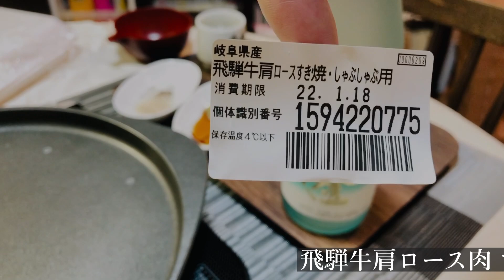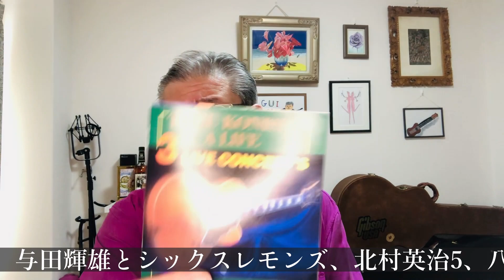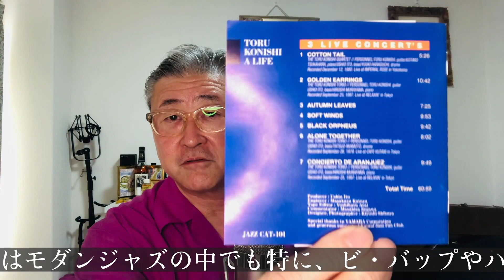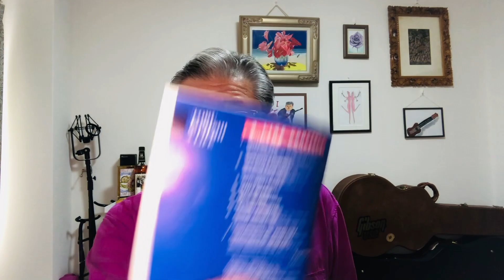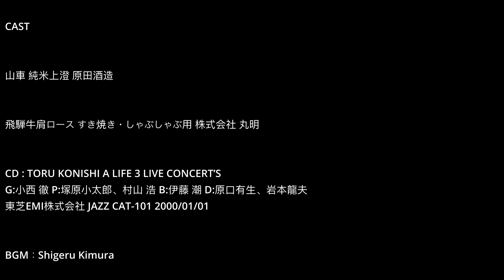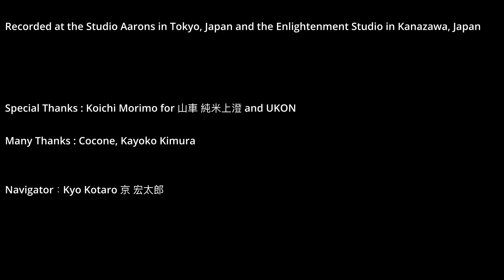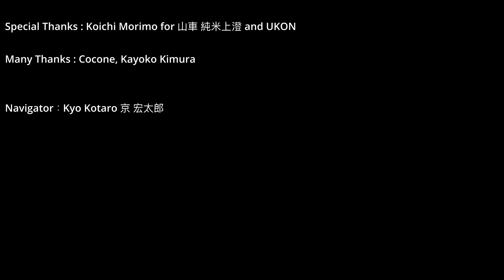京宏太郎の酒と肴とジャズギター 07 山車・飛騨牛・小西徹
Manzer Guitar

約3ヶ月ぶりの動画更新です　遅くなりすみません!!!
いろいろ試行錯誤しながらブラッシュアップしていきたいと思っています
毎度の御視聴を賜り大変嬉しいです！！！
今後ともよろしくどうぞ御贔屓に！

横内章次&小西徹 LIVE音源 3　左チャンネルが小西 徹　曲名：Shiny Stockings　オススメです!

[1976] ジャンク・ジャズ・フェスティバル　27分くらいからの４曲目に参加
渡辺貞夫：as 八城一夫：p 原田政長：b ドナルド・ベイリー：ds 北村英治：ts 小西徹：g
東京・厚生年金会館小ホール